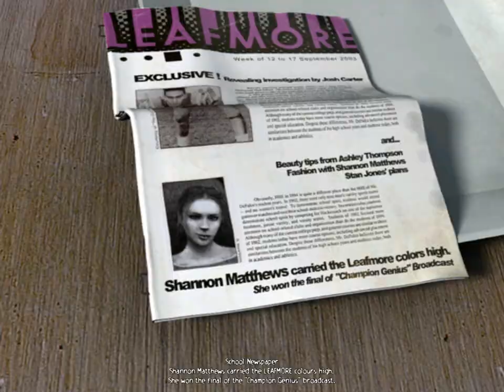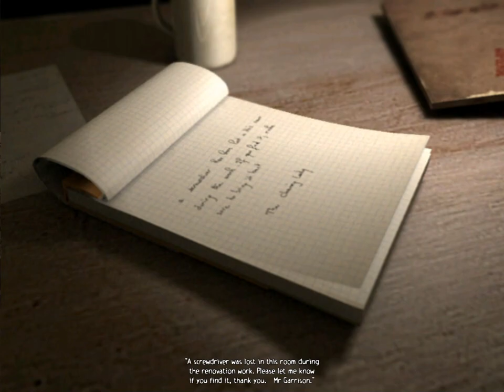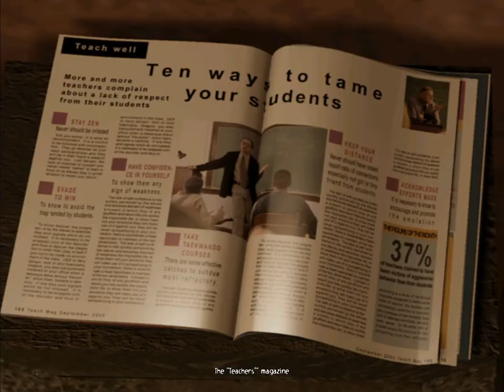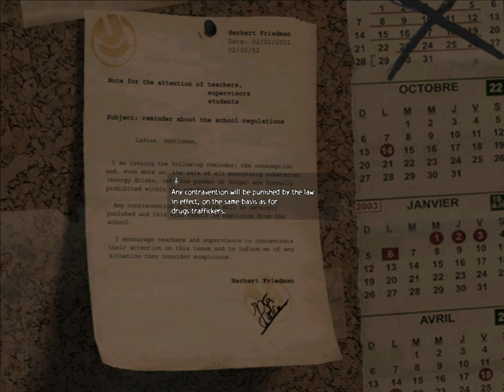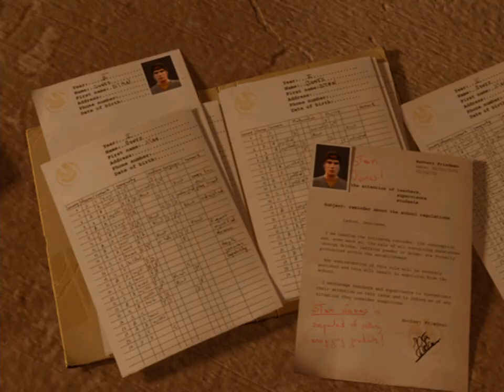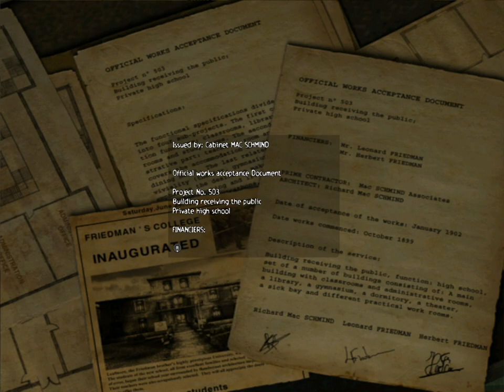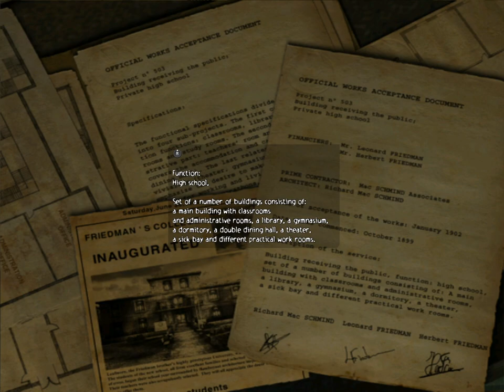Obscure: Co-op Let's Play - Welcome To Leafmore High School w/SHOTGUNJEN Part 1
Going back to School!!!

Welcome to our Co-op full Playthrough of Obscure the Video Game. We will be playing on the normal mode. Local Co-op with my GF SHOTGUNJEN on the PC version.

ObsCure is a survival horror game developed by Hydravision Entertainment and published by DreamCatcher Interactive for the PlayStation 2 and Xbox on October 1, 2004 in Europe, and April 6, 2005 in North America. It was later published by Ubisoft in China and by MC2-Microids in other territories. The Microsoft Windows port was released in 2005.

The story focuses on five senior high students of a private high school who stumble upon a laboratory where experiments are being done on the selected individuals of the student body. Their mission is to rescue Kenny, warn the school, save their teachers, and get out alive.